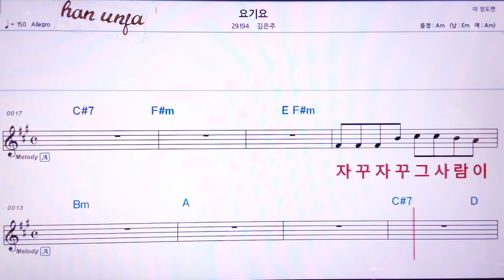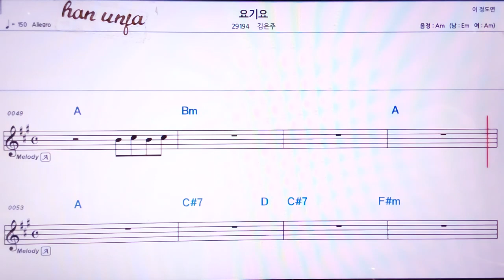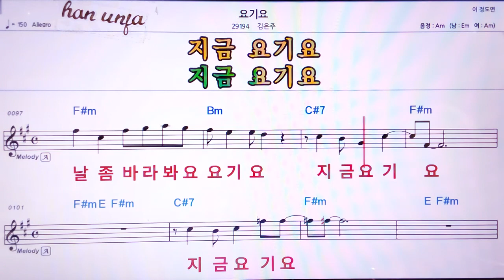💖요기요/김은주 👍MR,노래방, 악보, 코드,Karaoke With Sheet Music